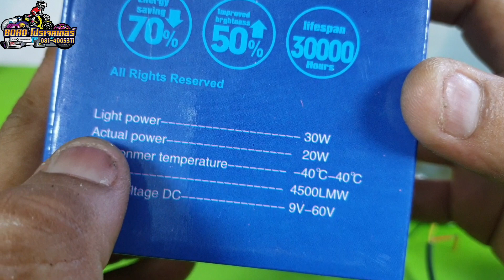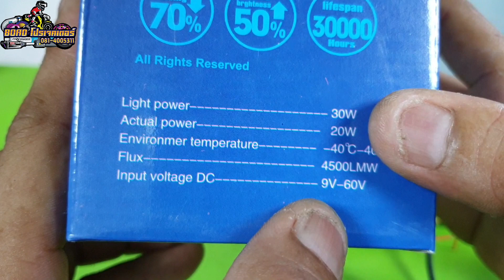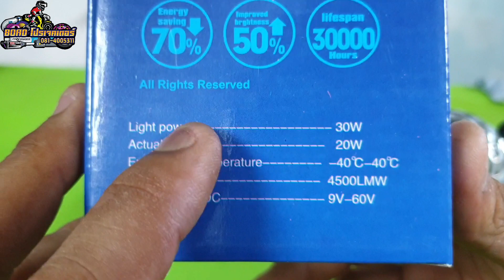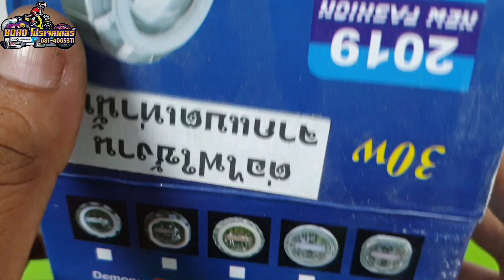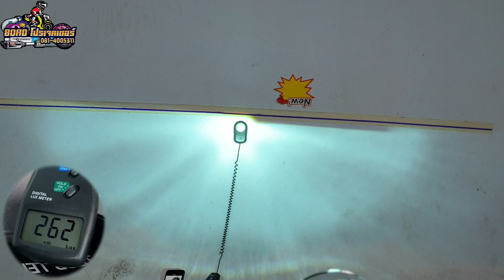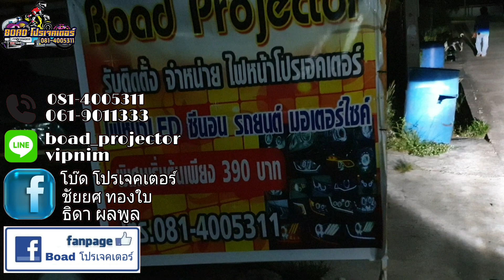รีวิวไฟโปรเจคเตอร์มอไซด์ บนถนนจริง